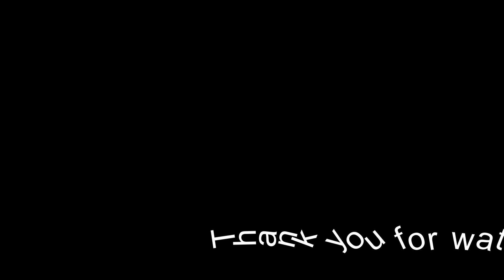[OPTC] 510 GEMS Sugofest Summons | Dual Legend Sabo & Koala | One Piece Treasure Cruise